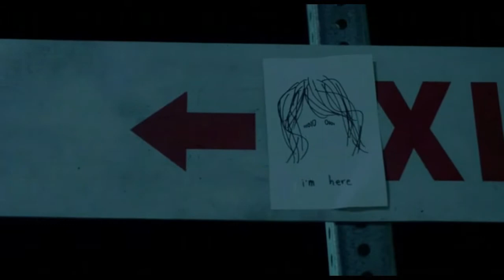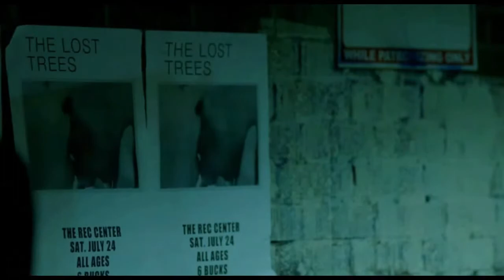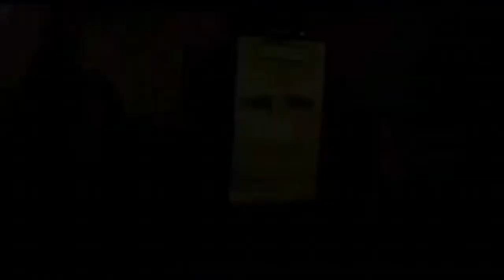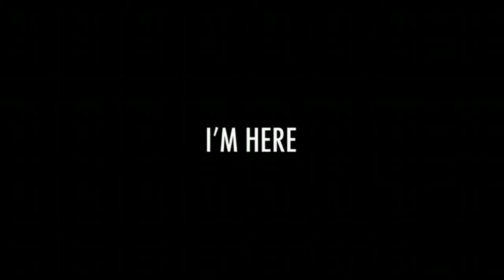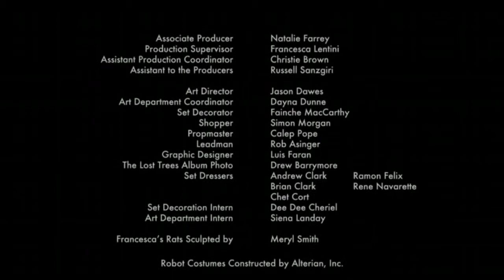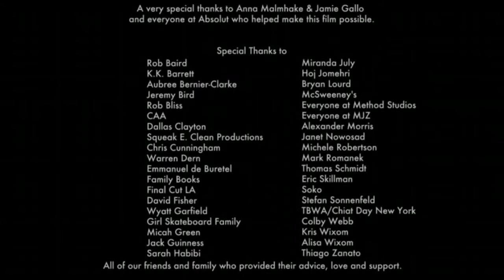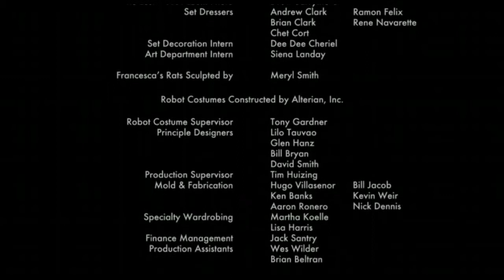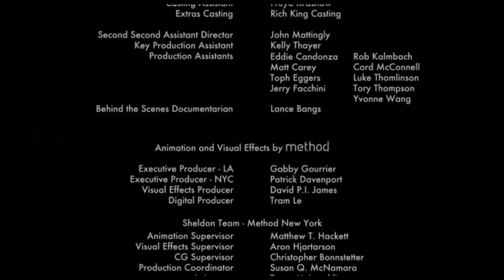otombo - Dead Donalds (2013 - Full Album) + I'm Here